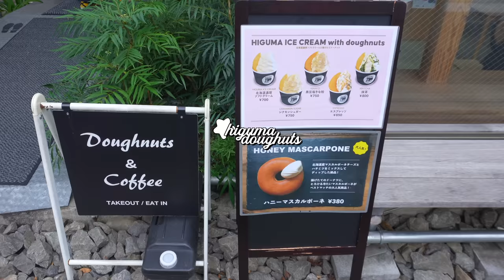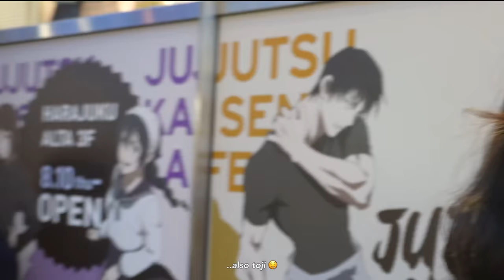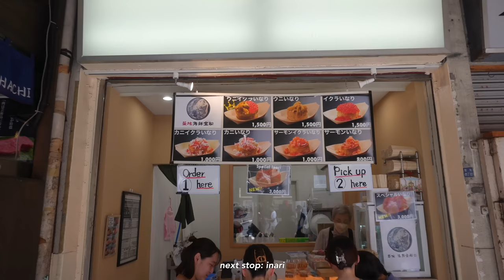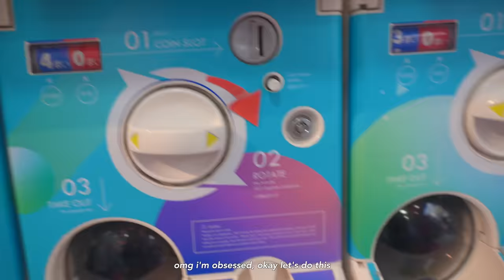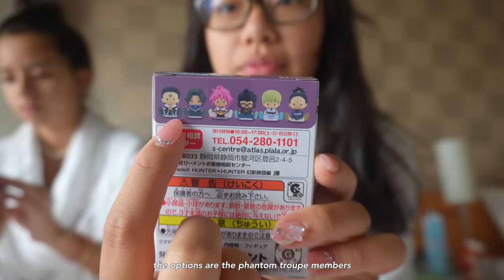JAPAN VLOG 🍣 WHAT I EAT IN A WEEK IN TOKYO, tsukiji market, akihabara street food & days in my life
Hello Friends!

episode 3 of the japan vlogs are here!! in this video i take you through what i eat in tokyo! i go to the popular TSUKIJI market, try all the popular food stalls, have akihabara street food + give honest reviews ahah & of course sushi because we are in japan lol